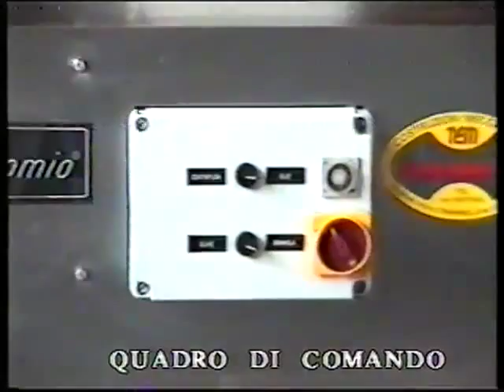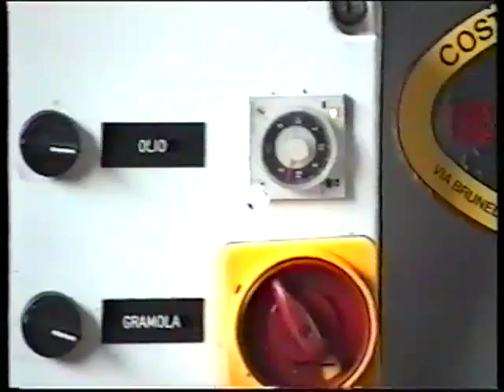20 ANNI FA' ...Il primo Brevetto OLIOMIO 50 ...ANNO 1995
After a long research, ew have finally got our goal, "Oliomio", a revolutionary machine both in its form and contents.
Oliomio is planned as the real solution to the problems of the small olive oil producers, who are yet forced to wait for days and days before they can squeeze oil out of their olives.
Oliomio is a small sized automatic machine. You can work with Oliomio everywhere and at low temperature.
It will allow you to get a high quality olive oil.

Dopo un lungo periodo di sperimentazione, siamo riusciti finalmente a raggiungere l'obiettivo "Oliomio", costruito per risolvere i problemi dei piccoli produttori di olio d'oliva.
Oliomio può lavorare in qualsiasi ambiente e con temperature non elevate.
La semplicità d'uso permette a tutti di comandare la macchina e di ottenere un olio di alta qualità.